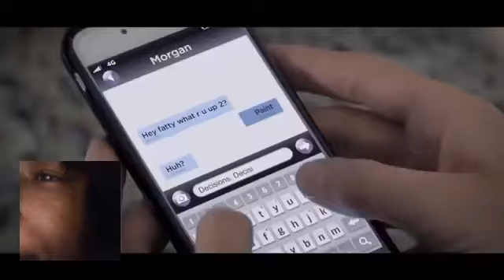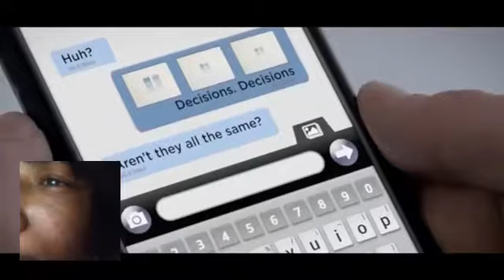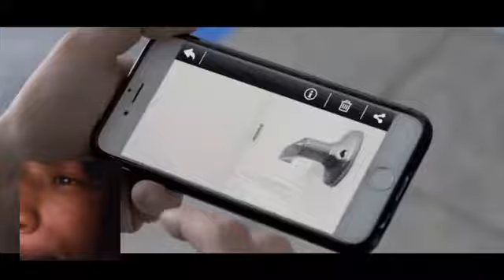"Pictures" Short Horror Movie Reaction